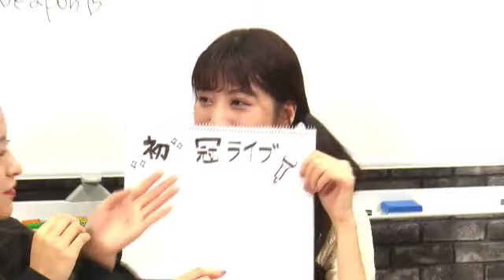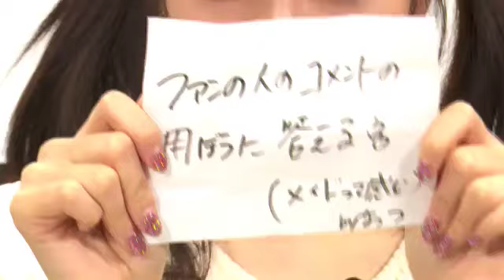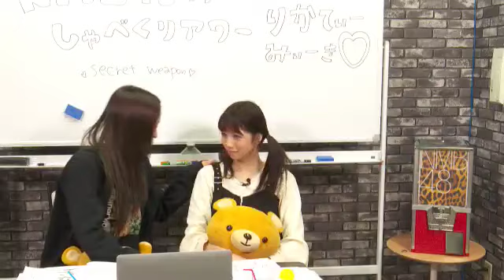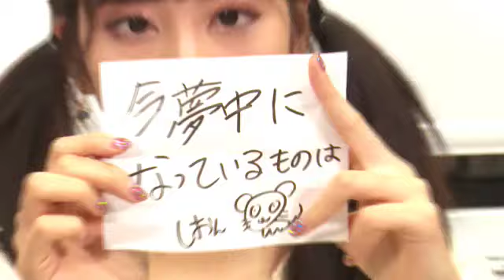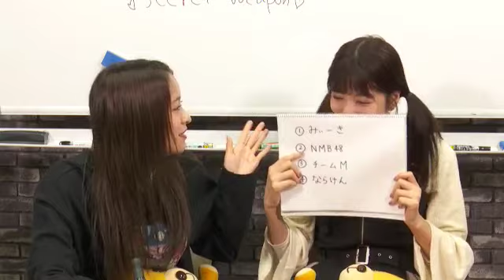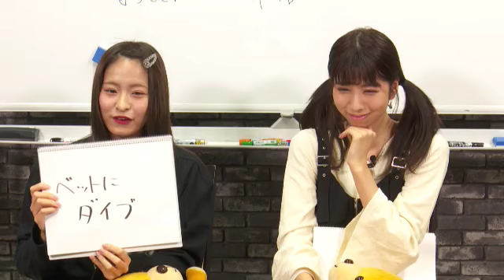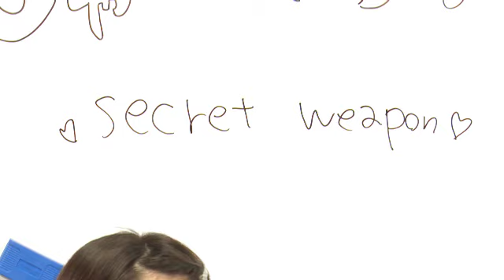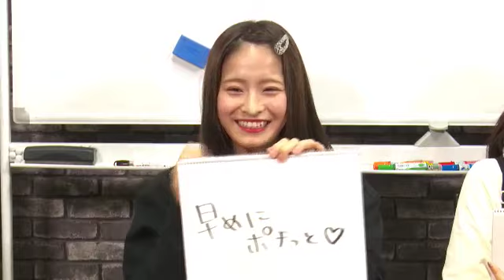NMB48のしゃべくりアワー SHOWROOMショールーム 2020 01 30 17 02